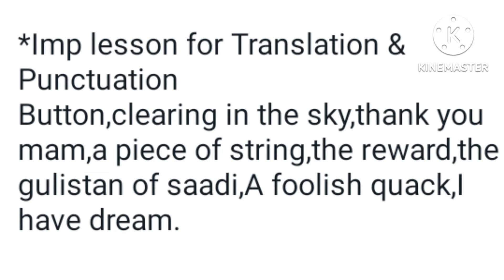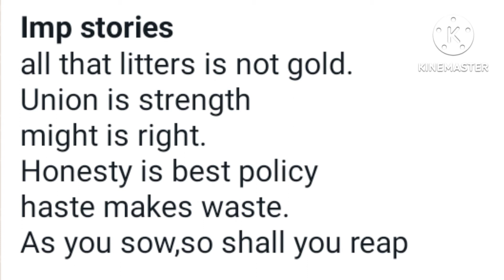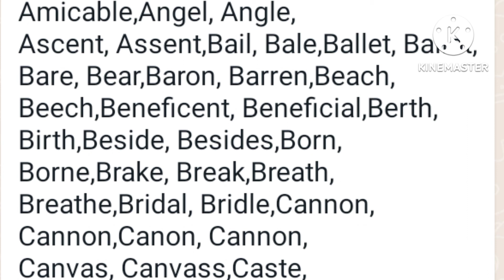English guess paper 11th class || 1st year English guess paper & pairing scheme 2022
11th class guess paper 2022 | Most Important Application | 1st year English Guess Paper 2022
In this video1-Most Important Question Answer 11th/part 1/1st year FA FSc ICS I.Com D.Com English Book 1 chapter 1 to 15 (Short stories) Guess Paper for All Punjab Board and Azad Kashmir Board students Exam 2022.

2- Most Important Question Answer 11th/part 1/1st year FA FSc ICS I.Com D.Com English Book 3 chapter 1 to 3 (Play chapters) Guess Paper for All Punjab Board and Azad Kashmir Board students Exam 2022.

3- Most Important Question Answer 11th/part 1/1st year FA FSc ICS I.Com D.Com English Book 3 Poems 1 to 20 (Poems) Guess Paper for All Punjab Board and Azad Kashmir Board students Exam 2022.

4- Most Important Question Answer 11th/part 1/1st year FA FSc ICS I.Com D.Com English Letters and Applications,Stanza Reference to context,Punctuation,Pair of words,Story,Translate in to Urdu Paragraph Guess Paper for All Punjab Board and Azad Kashmir Board students Exam 2022.

35 Most Important Pair of words Guess
11th English MCQs Objective Guess 2022
Solve Guess 1st year English
1st year English
FA part 2 English Guess 2022
FSc part 1 English Guess 2022
ICs part 1 English Guess 2022
I.Com part 2 English Guess 2022
best solve notes English for all board students
English notes class 11 lahore board
Plays most important short questions 2022 exam
Play and Poems easy solved notes 2022
1st year pair of words guess 2022
11th class English letters and Applications guess 2022
1st year English best solve notes 2022
English notes class 11
FA FSc ICs I.Com English Essay guess 1st year
11 class important essay
Bise lahore Multan Application guess 1st year
part 1 final guess of Reference to context
FA FSc ICS I.Com stories,letter,Application guess11th Class English Guess Paper Board Exam 2022
11th FA English Guess Paper Board Exam 2022
11th FSc English Guess Paper Board Exam 2022
11th ICS English Guess Paper Board Exam 2022
11th I.Com English Guess Paper Board Exam 2022
1st year Class English Guess Paper Board Exam 2022
1st year FA English Guess Paper Board Exam 2022
1st year FSc English Guess Paper Board Exam 2022
1st year ICS English Guess Paper Board Exam 2022
1st year I.Com English Guess Paper Board Exam 2022
Class 11 Class English Guess Paper Board Exam 2022
Class 11 FA English Guess Paper Board Exam 2022
Class 11 FSc English Guess Paper Board Exam 2022
Class 11 ICS English Guess Paper Board Exam 2022
Class 11 I.Com English Guess Paper Board Exam 2022
Inter Part 1 Class English Guess Paper Board Exam 2022
Inter Part 1 FA English Guess Paper Board Exam 2022
Inter Part 1 FSc English Guess Paper Board Exam 2022
Inter Part 1 ICS English Guess Paper Board Exam 2022
Inter Part 1 I.Com English Guess Paper Board Exam 2022
English Guess paper class 11
English Guess Paper inter part 1
English Guess Paper 1st year
11th English Guess 2022
1st year English Guess 2022
class 11 English Guess 2022
Inter part 1 English Guess 2022
Guess English 2022 class 11
Guess English 11th class 2022
11th class English idioms guess paper 2022
bise dg khan 1st year English Urdu to English Paragraph  guess paper 2022
bise gujranwala 1st year English Urdu to English Paragraph  guess paper 2022
bise lahore 1st year English guess Urdu to English Paragraph paper 2022
bise rawalpindi 1st year English Urdu to English Paragraph guess paper 2022
bise bahawalpur 1st year English Urdu to English Paragraph guess paper 2022
bise faisalabad 1st year English Urdu to English Paragraph guess paper 2022
bise multan 1st year English Urdu to English Paragraph guess paper 2022
bise sargodha 1st year English Urdu to English Paragraph guess paper
bise sahiwal 1st year English Urdu to English Paragraph guess paper 2022
11th class English guess paper 2022
bise dg khan 1st year English guess paper 2022
11th Class/inter part 1 English Guess 2022 Lahore Board
11th Class/inter part 1 English Guess 2022 Gujranwala Board
11th Class/inter part 1 English Guess 2022 Rawalpindi Board
11th Class/inter part 1 English Guess 2022 Faisalabad Board
11th Class/inter part 1 English Guess 2022 Bahawalpur Board
11th Class/inter part 1 English Guess 2022 DG Khan Board
11th Class/inter part 1 English Guess 2022 Sahiwal Board
11th Class/inter part 1 English Guess 2022 Multan Board
11th Class/inter part 1 English Guess 2022 Azad kashmir Board
11th Class/inter part 1 English Guess 2022 Punjab KPK Krachi Boards